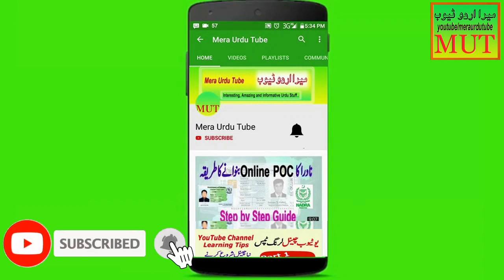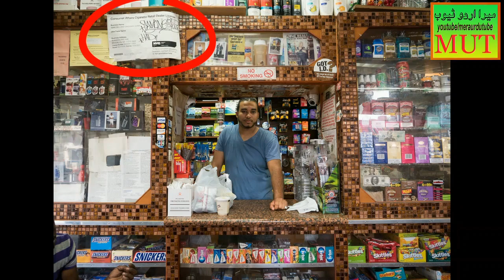Ab Har Karobar Register karwana hoga. License lena zarori hoga | Registration of Business in FBR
Hakumat nay faisla kar lia hai kay ab har terha kay choty or bary karobar ko FBR main register karwana hoga. or License lay kar business karna hoga, Khas tor per retailers or choty dukandaron kay lye ahem maloomat.